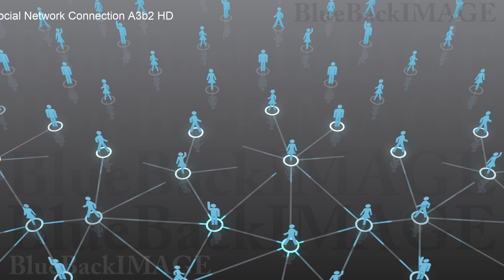Stock Footage SNS community society network connection Social Network Connection A3b2 HD